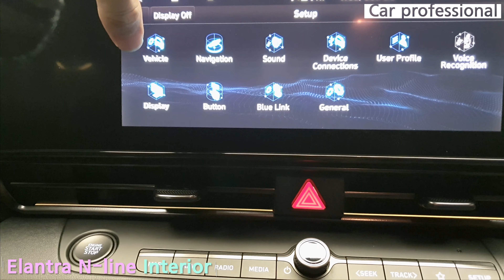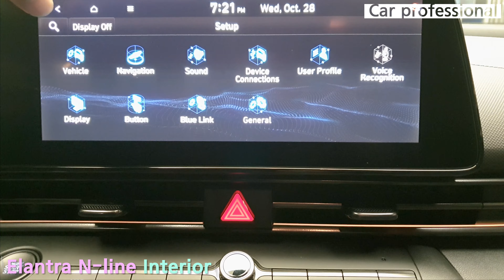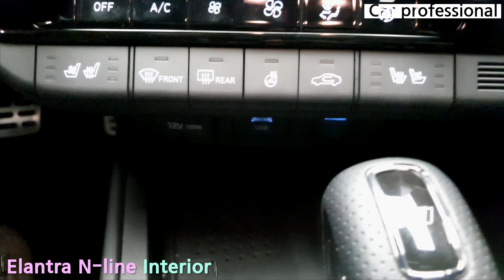2021 Hyundai Elantra N-line 1.6 Turbo INTERIOR Walkarond.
2021 Hyundai Elantra N-line 1.6 Turbo INTERIOR Walkarond.

New Car🚗 Review Channel.